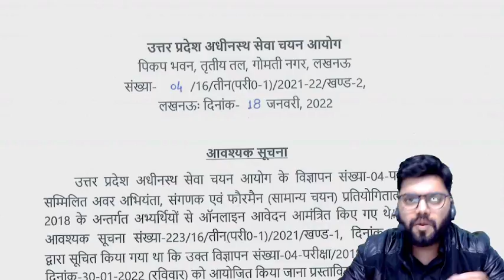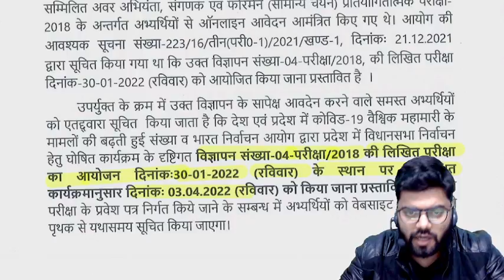UPSSSC JE EXAM POSTPONED - Big Update